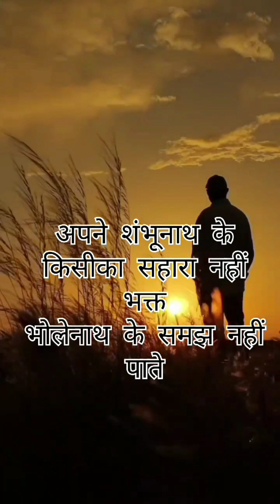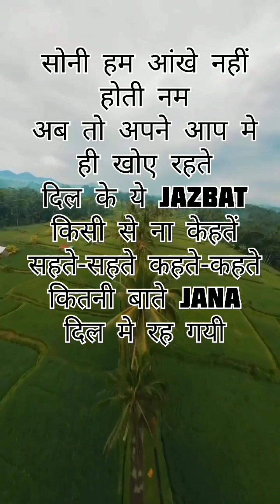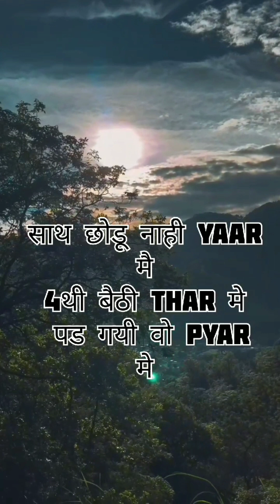JAIZEE-SNOW (OFFICIAL VIDEO )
rap+music+compose -jaizee
edit by -Apeksha lakhote

rap performed by (techno jai)

lyrics.

Dekh Bhai Ghar pe mere ho rhi snow,
Dheere dheere Tera bhai kr rha he grow
Dekh chote rap ka ,kaisa he flow,
Rap karna tere bas ka, nhi he bro
Lyrics likhu ese,Jo Dil me chubhte ho
Jo bolete the tujhse na hoga,rap shap
Aj dhundu unko ,khn gye vo. han..
Chote dekh meri kalaa,aj hun me kala
Koi nhi sath mere,bura time ab talla
Sapne dekhu ab to apne shambhunath ke
Kisi ka na Sahara yhan, bhgat bholenath ke
Samjhe na vo bat se,jo bhoot ho laat ke
1 hi umeed bhole,sirf tere sath ke...
Itne ho rhe pap karm,khn se hogi snow ❄️❄️
Dil me thoda apne jhank le tu bro,
Gau mata safe nhi,beti yahan safe nhi,
Hote jo kanun sakht,hote yahan rape nhi
Rap karta swap nhi,beat ko karta dead vhi
Apni soch rakhi saaf,dil me rakhna aib nhi.
dekh le wadiyan,kho ja tu inme yahin..yo

pahadi wadiyon me rahta Tera bhai-8

dil me chupe Kai gam,phle jese nhi hum
badal gye Soni hum to,ankhen nhi hoti num
ab to apne ap me hi khoya rhte,dil ka ya dukh Soni ab to hum kisi se nhi kahte,  sahte-sahte,kahte-kahte,kitni baten jana,dil me thi Jo tum milo to hum kahte,
par ek bat sachi, strong ho gye hum,itne sare dukh sahke .

akele the baithe,soche tere bare me,
kya Kami rakhi mene,tere sahare me,
dil ke samunder se,nikal Diya kinare me.
ginti meri krti thi awara,lawadon me
yaro ka hu yar me,kisi ka sansaar me
tere jesa nhi karta,pith pe vaar me,(samjhi)
tu kya Jane apne ap ko koi Miss World,
tere jese bandi ,Ghar pe laa du 4 me.
pass1 baithi car me,2ji beithi baar me
3ji bole Tera sath nhi chodun yaar me,
4thi baithi thar me,pad gyi vo pyar me,
boli tere piche chod dui ye ghr bar me.2